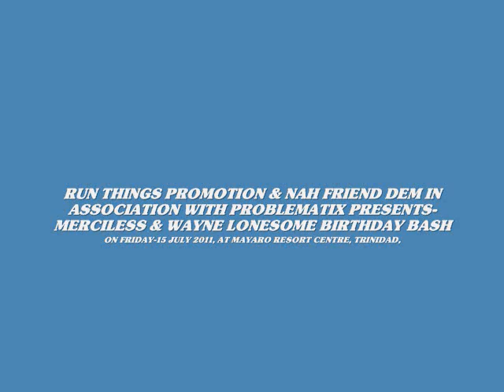MERCILESS AND WAYNE LONESOME BIRTHDAY BASH- MAYARO RESORT CENTER,TRINIDAD.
RUN THINGS PROMOTION & NAH FRIEND DEM ON ASSOCIATION WITH PROBLEMATIX PRESENTS-  MERCILESS AND WAYNE LONESOME BIRTHDAY BASH- AT MAYARO RESORT CENTER, TRINIDAD , ON FRIDAY 15TH-JULY 2011
LOVE ON STAGE- MERCILESS, PINCHERS, WAYNE LONESOME AND SINGING BIRD/ MUSIC BY PROBLEMTIX, JUDAH AND JAHM 1 INTL SOUND
THIS IS ANOTHER RUN THINGS PRODUCTION